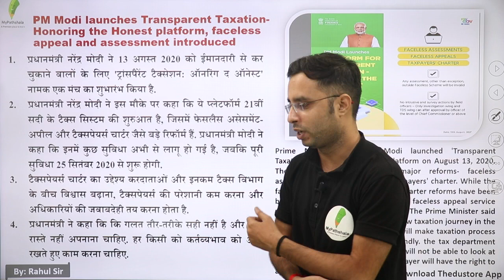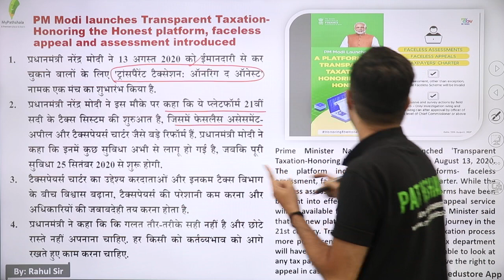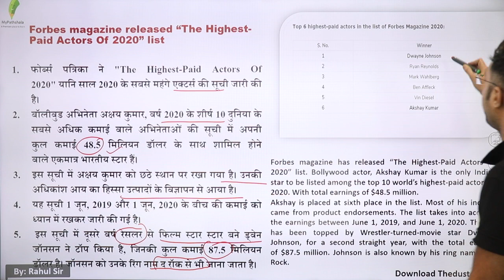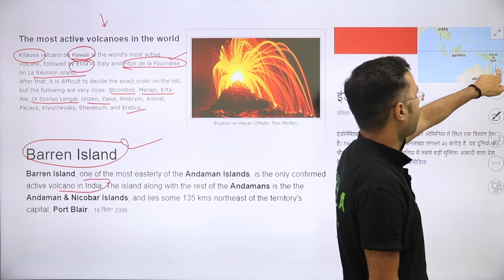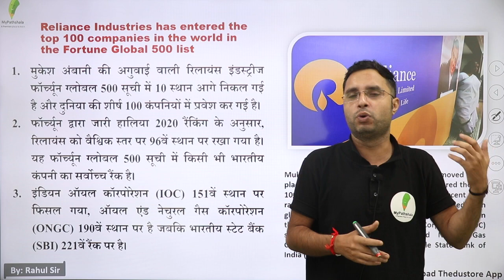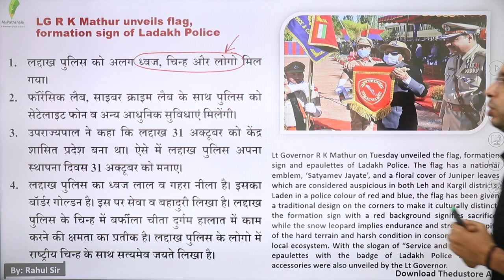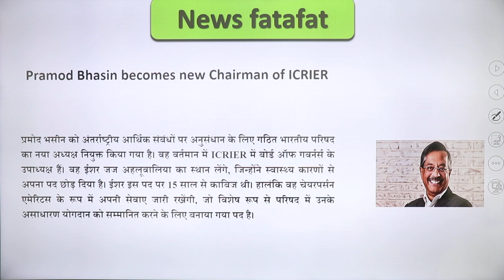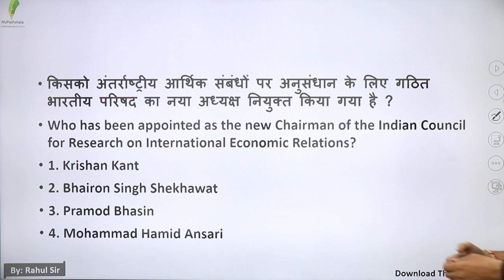DAILY CURRENT AFFAIRS IN HINDI - 14 AUGUST BY RAHUL SIR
👉 9:00 AM REASONING BY RAHUL SIR

👉 11:00 AM MATH BY ANURAG SIR

👉1:00  PM MATH  BY UNNATI SIR SIR

👉2:15 PM  HINDI BY  LAXMI MAM

👉6:00 PM PHYSICS BY YOGESH SIR

👉8:00 PM G.S BY PRAVEEN SIR